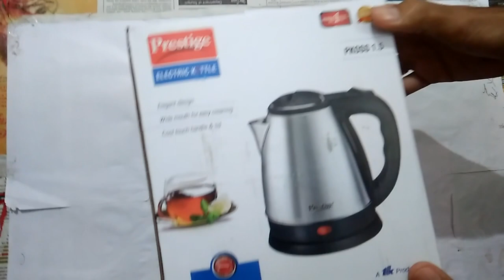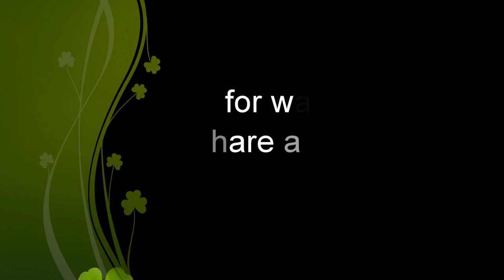Prestige Electric kettle (PKOSS 1.5)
This is 1st video of our Electric Kettle series.
Please watch our full series on Electric kettle.